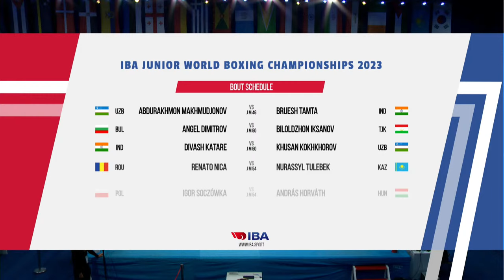Day 6 | Ring B | Afternon session | IBA Junior World Boxing Championships | Yerevan 2023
IBA Junior World Boxing Championships 2023
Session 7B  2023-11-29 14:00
1 185 QF JUNIOR WOMEN 46-48KG LIGHT FLY RED SHEN SIN-AI TPE - BLUE FORMELA NADIA SYLWIA POL
2 186 QF JUNIOR WOMEN 46-48KG LIGHT FLY RED SCURT CLARISA NICOLETA ROU - BLUE PETROSYAN HEGHINE ARM
3 187 QF JUNIOR WOMEN 52-54KG BANTAM RED PAPYAN ELEN ARM - BLUE GOLEBIEWSKA ZUZANNA POL
4 188 QF JUNIOR WOMEN 52-54KG BANTAM RED SILINA VLADISLAVA RUS - BLUE AYAZHAN SYDYK KAZ
5 189 QF JUNIOR WOMEN 80+KG HEAVY RED TOKAS PRACHI IND - BLUE SEIITKHANKYZY PANAR KAZ
6 190 QF JUNIOR WOMEN 80+KG HEAVY RED SAMMAR ZAINEB BEL - BLUE MANU DENISA ELENA ROU
7 191 QF JUNIOR MEN 44-46KG PIN RED BONILLA GUIJARRO CRISLER JAIR ECU - BLUE DARCHINYAN ARNO ARM
8 192 QF JUNIOR MEN 44-46KG PIN RED MAKHMUDJONOV ABDURAKHMON UZB - BLUE TAMTA BRIJESH IND
9 193 QF JUNIOR MEN 48-50KG FLY RED DIMITROV ANGEL YANKOV BUL - BLUE IKSANOV BILOLDZHON TJK
10 194 QF JUNIOR MEN 48-50KG FLY RED KATARE DIVASH IND - BLUE KOKHKHOROV KHUSAN UZB
11 195 QF JUNIOR MEN 52-54KG BANTAM RED NICA RENATO MIHAI ROU - BLUE TULEBEK NURASSYL KAZ
12 196 QF JUNIOR MEN 52-54KG BANTAM RED SOCZÓWKA IGOR PRZEMYSŁAW POL - BLUE HORVÁTH ANDRÁS ENRIKÓ HUN
13 197 QF JUNIOR MEN 57-60KG LIGHT RED KAURAU ULADZISLAU BLR - BLUE MARTIROSYAN ANDRANIK ARM
14 198 QF JUNIOR MEN 57-60KG LIGHT RED ASKER ALIKHAN KAZ - BLUE ZEADEH AKRAM ABDULLAH MOHMAD JOR